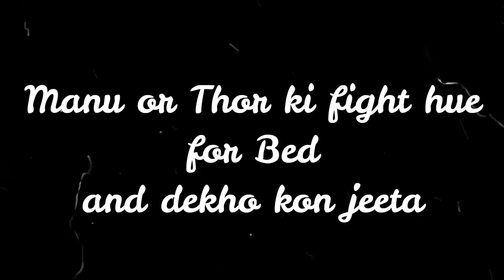had par krdi hela ne😡Bed main ghus gye